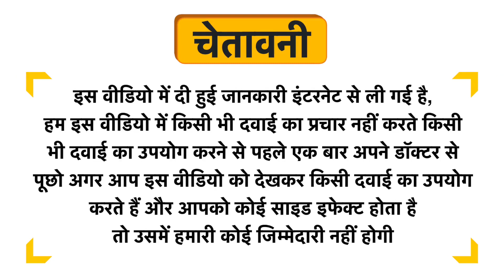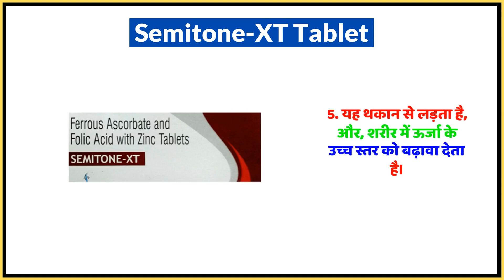Semitone-XT Tablet Uses in Hindi | Side Effects | Dose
Semitone-XT Tablet Uses in Hindi | Benefits | Side Effects | Dose